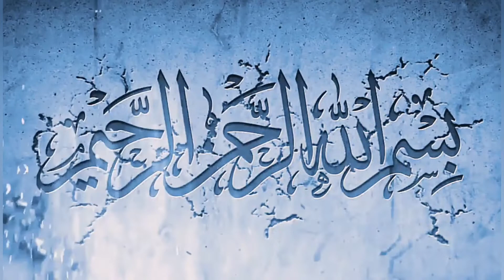9️⃣3️⃣ பொறுப்புடன் இருப்போம் | Riyadhus Salihin | By Qaiyoom Baqavi